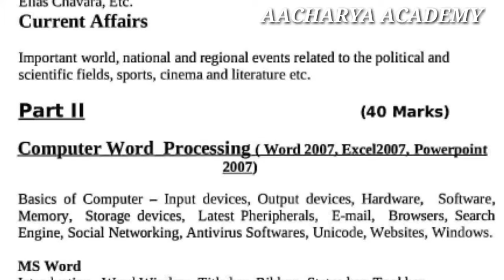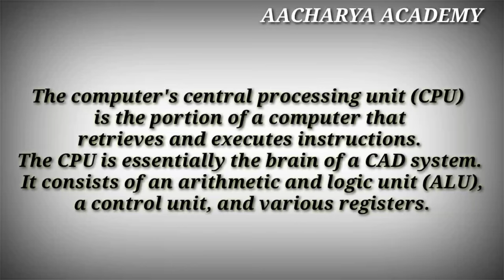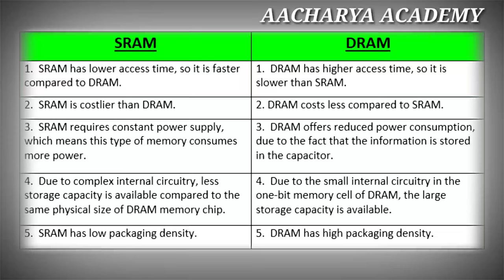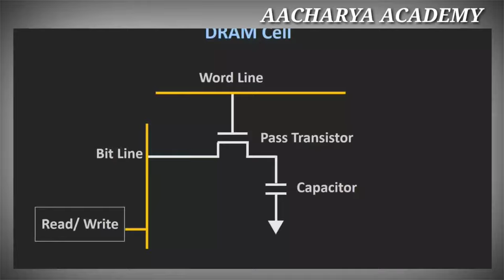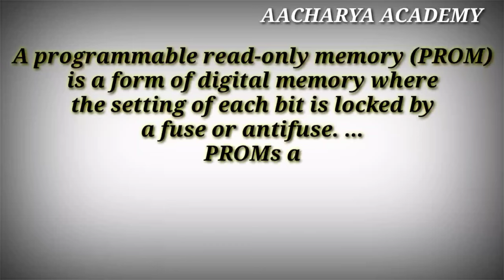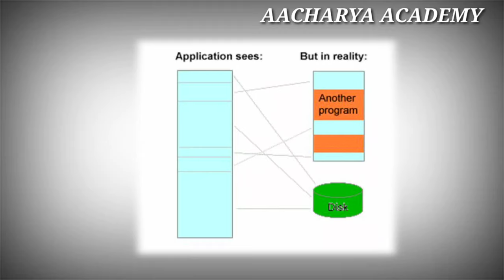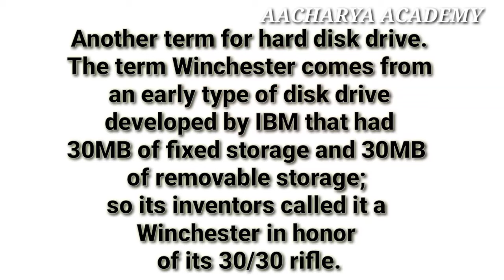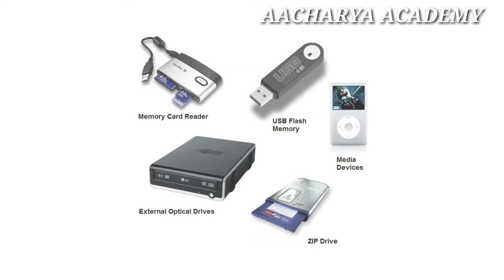aacharyaacademy vishnusir clerktypist memoryunit degreeprilims typistclerk examoriented compu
MOCK TEST RELATED CLASS